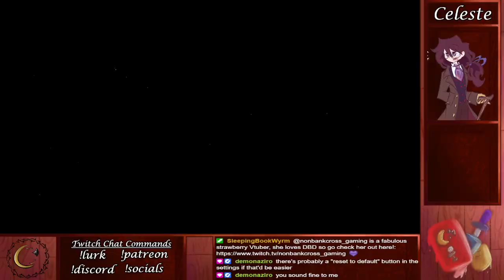Celeste #6 | I'm Sorry Granny | Sleepless Gamer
Help support the Crew!

Steam
Sinspeaks